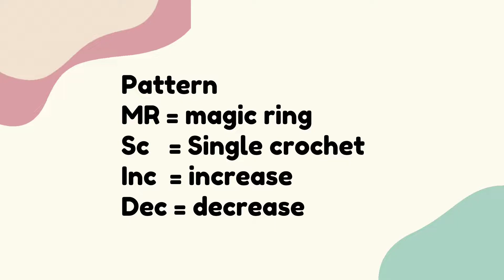Bunny Rabbit amigurumi || tutorial merajut boneka kelinci (part1)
Hai..
Video part pertama dari tutorial merajut boneka kelinci ini adalah bagian kaki dan badan.
Amigurumi bunny rabbit yg aku buat di video ini memiliki ukuran tinggi 33cm dengan lingkar kepala 27cm.
Benang yg aku pakai di video ini dari sakura milk cotton chunky dg hook no 3.5mm